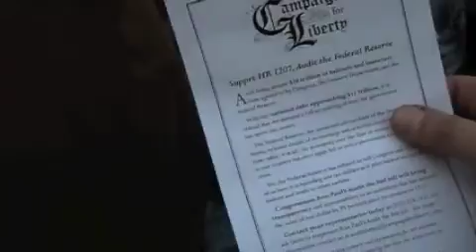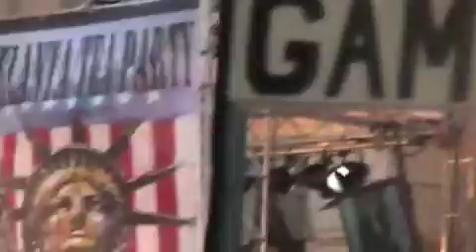Atlanta Teabagger Party, Part 2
Coverage of the Atlanta teabaggers, shepherded into protesting by conservative talk radio and Fox News, but with little to no idea about history or economics.